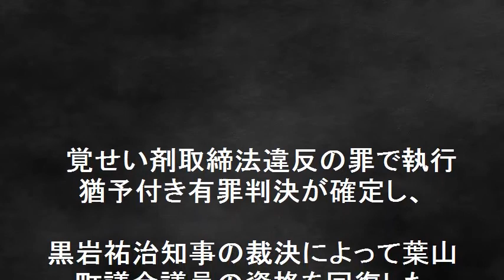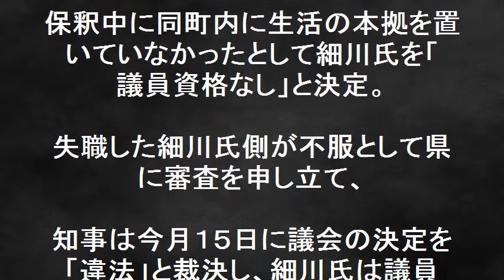覚せい剤取締法違反 有罪判決が確定！細川慎一町議辞職しない訳！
覚せい剤取締法違反　有罪判決が確定！細川慎一町議辞職しない訳！覚せい剤取締法違反の罪で執行猶予付き有罪判決が確定し、ほかの町議から、全会一致で辞職勧告を可決した。これが議会の意思だと厳しい追及が相次ぐ中でも葉山町議会議員、細川慎一町議は町議会全員協議会に出席し、民意で選出されたので多くの人の意見を聞いて出処進退を判断したいと述べすぐには辞職しない意思を議会に伝えた。又、依存症治療のため通院しているが職務には支障はなく、薬物や犯罪に手を出さないための啓蒙活動もしていきたいとも述べた。細川さんあなたに対しての 民意は覚せい剤で有罪を受ける前の民意であって今のあなたにではない。辞職して再選してもらう事それが本当の民意だと思います。全会一致で辞職勧告を可決したほかの町議の皆さんも民意によって選出されている事忘れないでください。